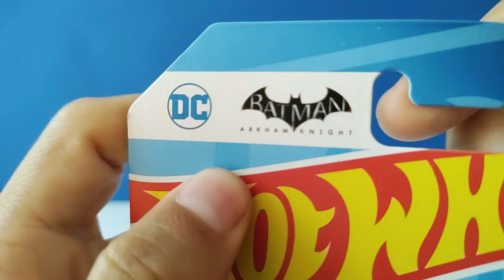Batimóvil Arkham Knight Hot Wheels Mattel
Hola amigos!!!, en ésta ocasión les traigo éste sensacional vehículo del caballero de la noche, espero sea de su agrado y lo consigan pronto. Salu2